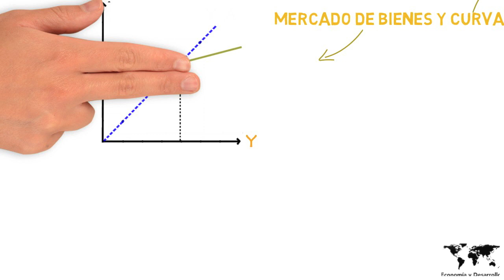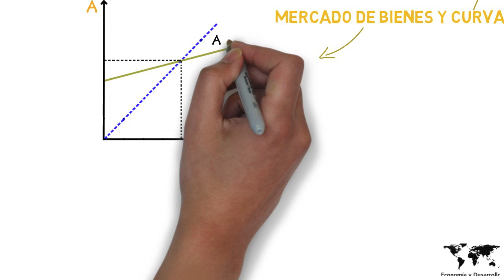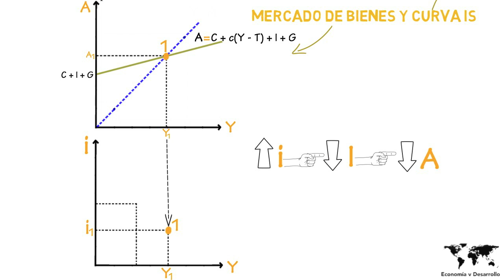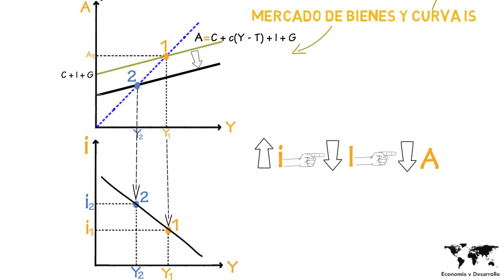Curva IS | Cap. 10 - Macroeconomía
En este capítulo vamos a estudiar el mercado de bienes y la curva IS.